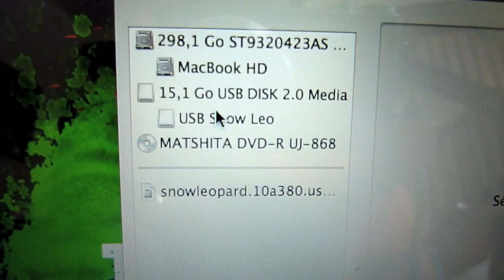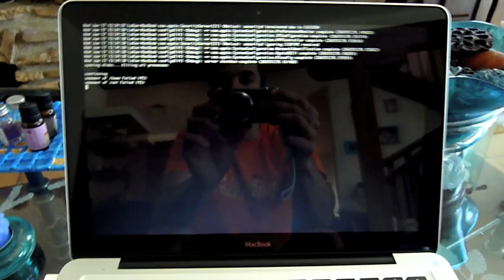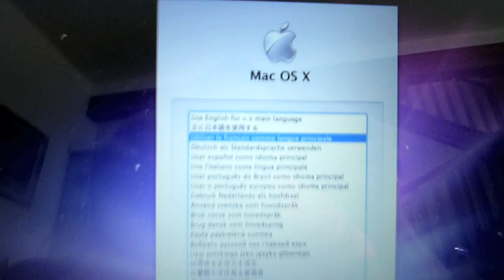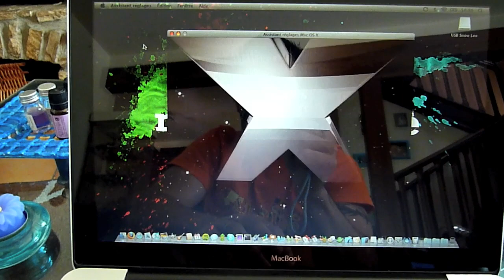20090617 - Installation de Snow Leopard